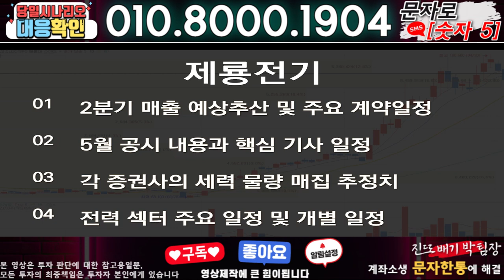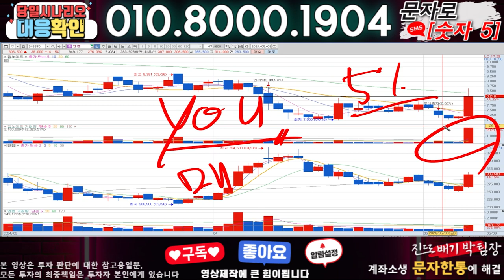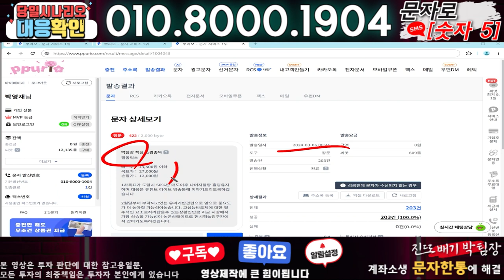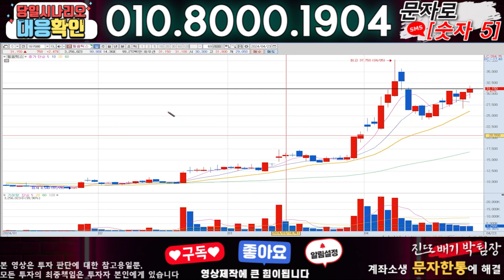제룡전기 ) 3분전 기습속보-공식입장발표!! 무슨일인가?